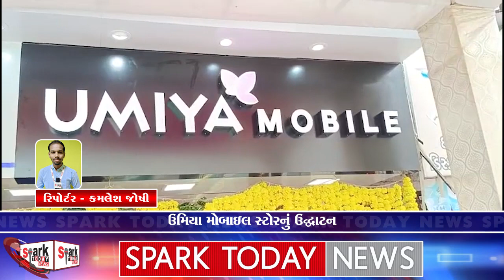ઉમિયા મોબાઇલ સ્ટોરનું ઉદ્ઘાટન 2023 | Spark Today News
ઉમિયા મોબાઇલ સ્ટોરનું ઉદ્ઘાટન